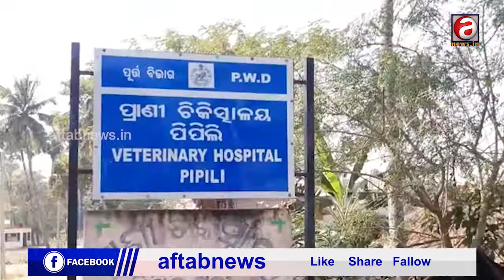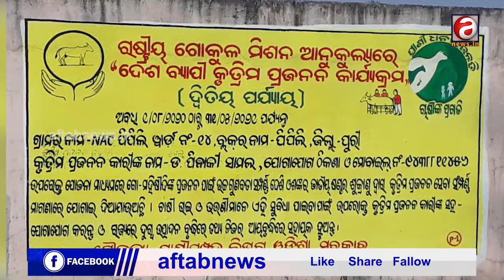Pipili Government Veterinary Hospital at the door of the closure.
Pipili Government Veterinary Hospital at the door of the closure.  There is no doctor.  People coming to the hospital are deeply dissatisfied.

कोमा में पिपिली सरकारी पशु चिकित्सालय। मुख्य अस्पताल में सीटें हैं, लेकिन कोई डॉक्टर नहीं।

କୋମାରେ ପିପିଲି ସରକାରୀ ପ୍ରାଣୀ ଚିକିତ୍ସାଳୟ । ମୁଖ୍ୟ ଚିକିତ୍ସାଳୟରେ ସିଟ ପଡିଛି , ହେଲେ ଡାକ୍ତର ନାହାନ୍ତି ।